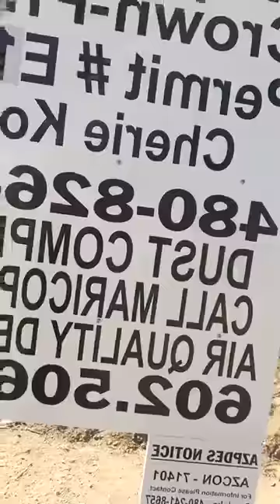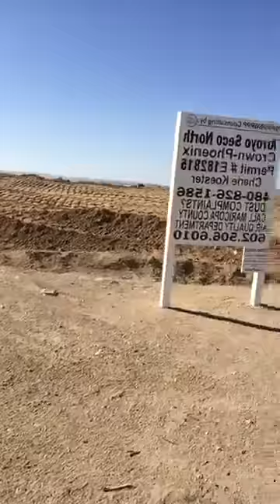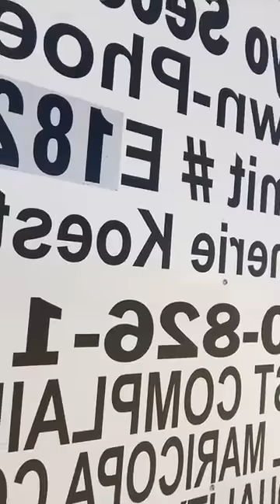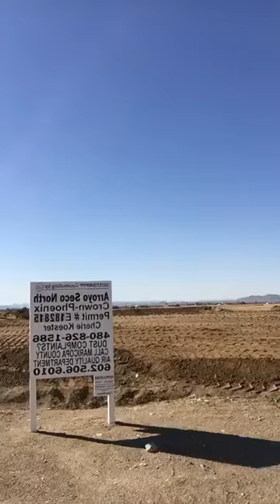Lợi Minh bàn về cách đầu tư cơ sở hạ tầng của Mỹ: đừng trông chờ vào Chính phủ!